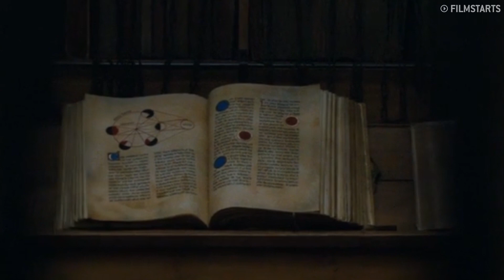GAME OF THRONES - Staffel 7: Die denkwürdigsten Momente aus Folge 1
Staffel 7 von "Game of Thrones" hat begonnen, Folge 1 "Dragonstone" ist endlich da. Wir haben die Folge gesehen und erzählen euch, was mit Daenerys, Jon Snow und Cersei alles passiert und was davon wirklich faszinierend war.